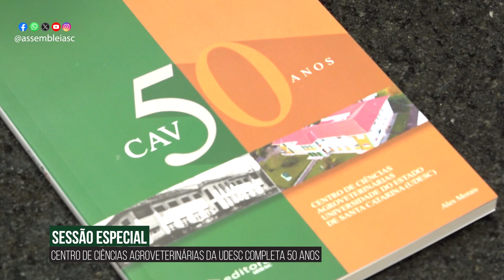Alesc em Dia - Edição da Tarde - 27/11/23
Encontro debate demandas dos conselhos de direitos da mulher

Estudantes de oito municípios terão uma semana de debates e de formação no Parlamento Jovem

Seminário quer fomentar políticas públicas para incentivar a segurança alimentar

Direitos de pessoas com deficiência pautam fórum na Alesc

Sessão especial da Alesc celebra 50 anos da Udesc Lages